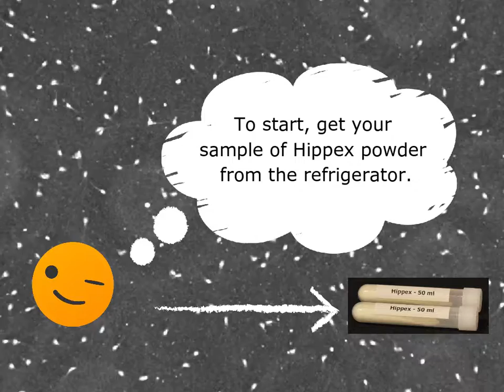Hippex equine semen extender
Instruction on preparation and storage.